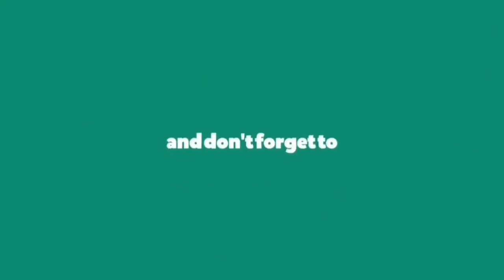መተዓቢቲ ማይተመናይ ኣብ ኣዲስ ኣበባ 24/10/2021 / Hot Guayla coming soon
ማሕበር መተዓቢቲ ማይተመናይ ኣብ ኣዲስ ኣበባ 24/10/2021 | ሙሉእ ትሕዝቱ ኣብ ቀረባ መዓልታት

ብኽብረትኩም ነዚ ቪድዮ ዳውንሎድ ምግባር ወይ ኣብ ካልእ ቻነል ምዝርጋሕ ዝተኸልከለ እዩ ፡፡

             - RGT Entertainment -